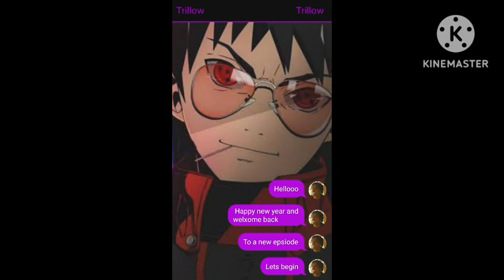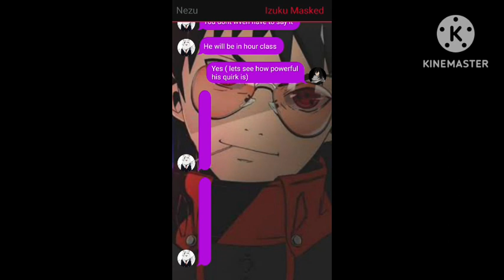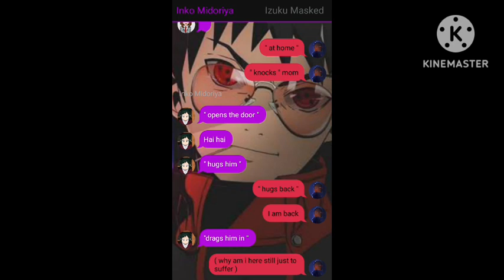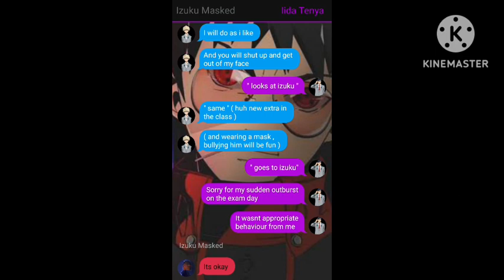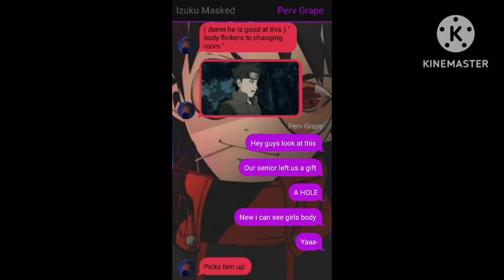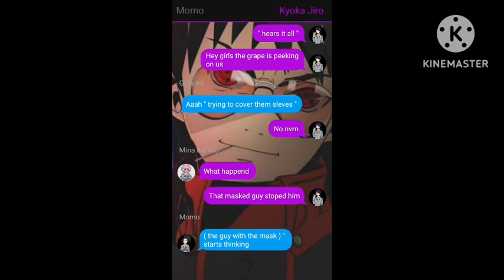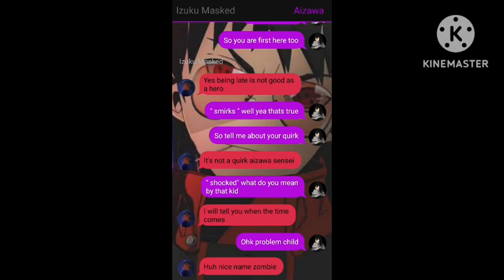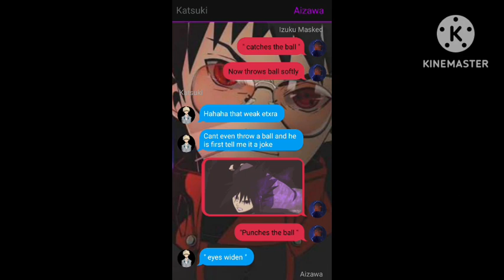Op Sharingan Deku | Mha Au | Part - 3